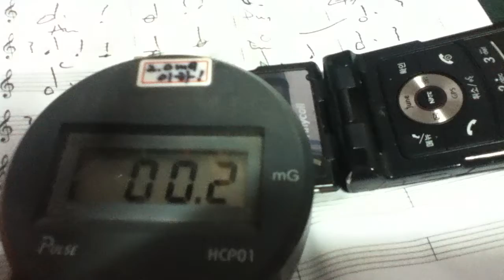핸드폰 전자파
우리나라의 안전기준은 일반적으로 2.0mG(밀리가우스) 이하라고 합니다.